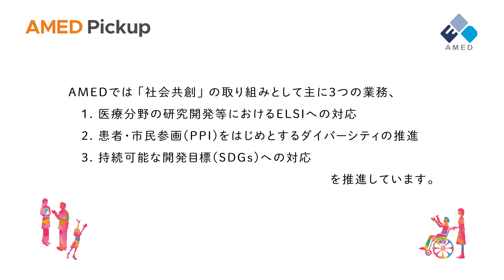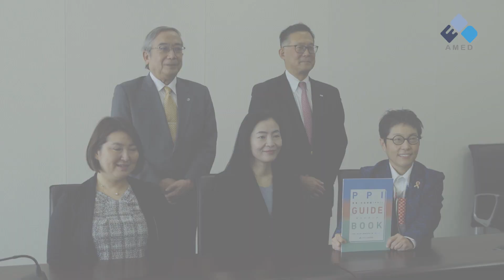広報誌「AMED Pickup」2022年3月号（AMED「社会共創」への取り組み）紹介動画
AMEDが発行している広報誌「AMED Pickup」、本号の特集は、AMEDが2021年10月1日に設置した「社会共創（Social Co-Creation）」の取り組みを推進する部署について、その代表的な取り組みをご紹介するとともに、「社会共創」の一丁目一番地である、「患者・市民参画（PPI）」など、有識者の方々と課題や展望を語り合いました。

AMED広報誌「AMED Pickup」は、“いま”のAMEDを伝え、医療イノベーション創出への道を切り拓くための、さまざまなAMEDの事業、成果をご紹介しています。